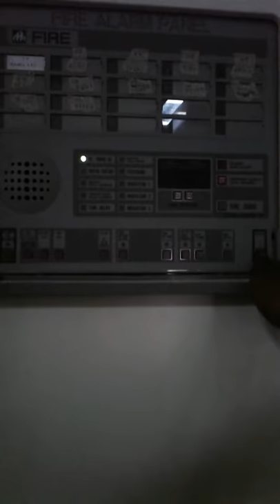PENGETESAN MULTITONE FIRE ALARM SYSTEM